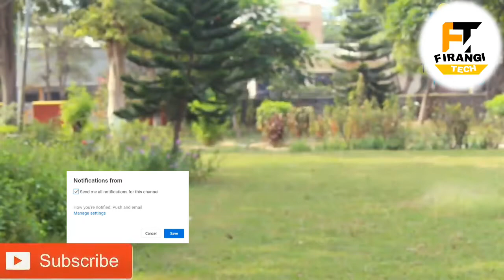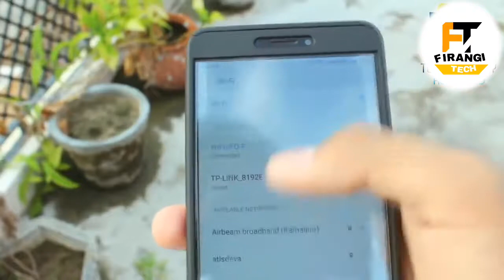Best drone under 2000 with hd camera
Best cheap drone under 2000.
Hey Guys Here in this Video i am Going to Talk
About DJI SPARK CLONE !!
Spark is a mini drone that features all of DJl's
signature technologies, allowing you to seize
the moment whenever you feel inspired.

And Now The Question Is can This Drone Worth
the Money We are spending on it?

(Amazon Ke Seller Ne Price Increase kr diya
after this Video Tuo New Link diya Hai)

If you have any Question About this Drone Ask
Me in the Comment Section!

news reporting, teaching, scholarship, and re-

We do not own all the material we're posting
and want your work to be removed from
personal message here and we will remove your
material right away. PLEASE do not opt for a

mons Attribution-NoDerivs 3.0 Unported license,
.org/licenses/b.. This license allows the use of
this music on YouTube commercially.